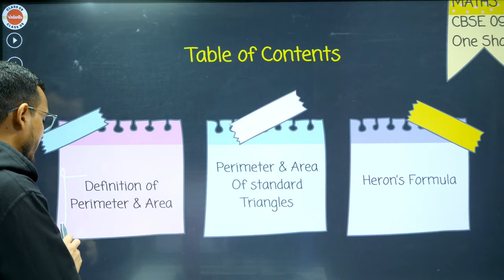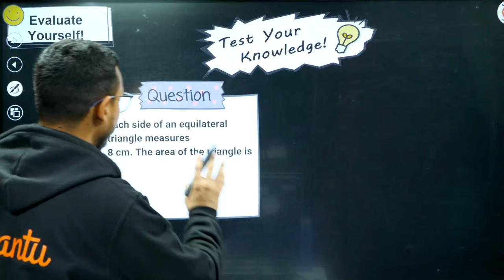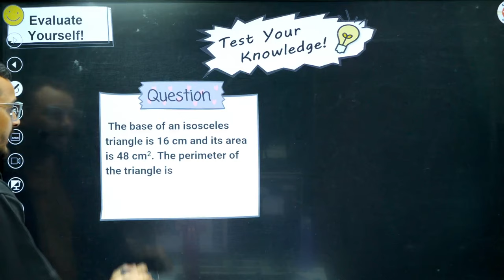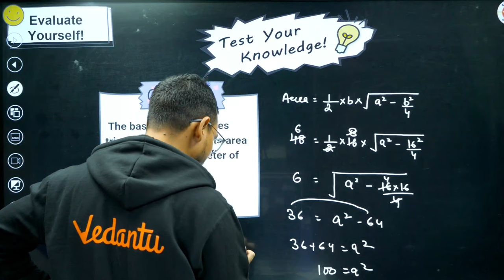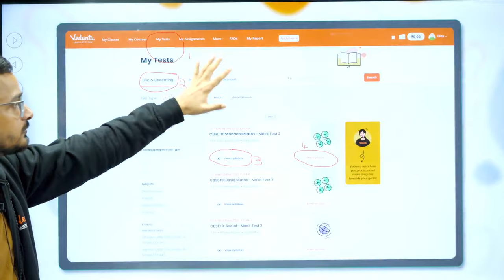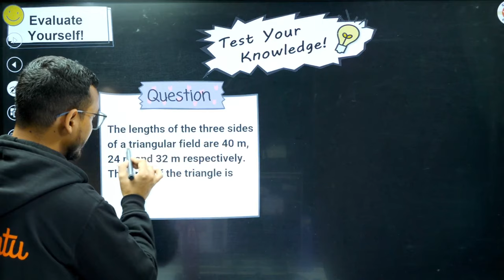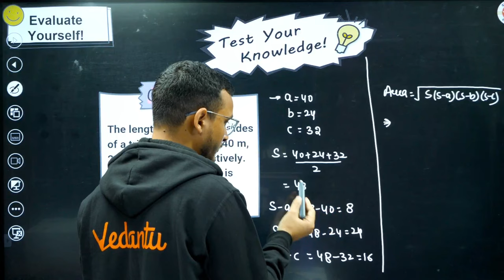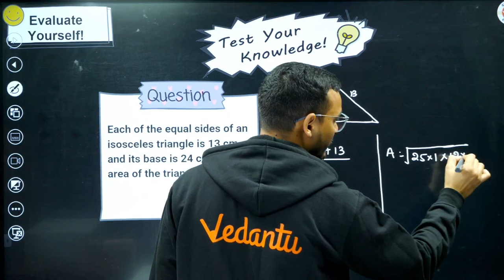Heron's Formula in One Shot | Class 9 Maths | CBSE 2024 Final Exam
📏🌟 Master Heron's Formula efficiently for the Class 9 Maths CBSE 2024 Final Exam in a concise "One Shot" session! Join us for an in-depth tutorial covering this vital mathematical concept, ensuring a clear understanding and proficiency for the upcoming exams. 🧮📝